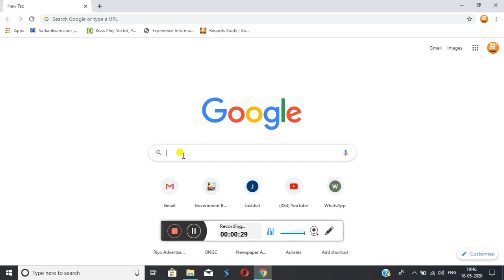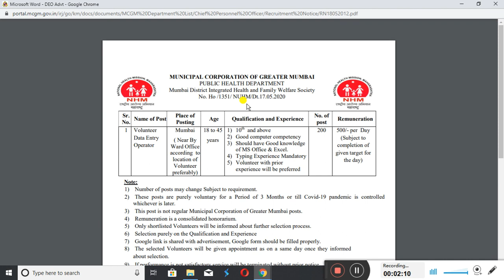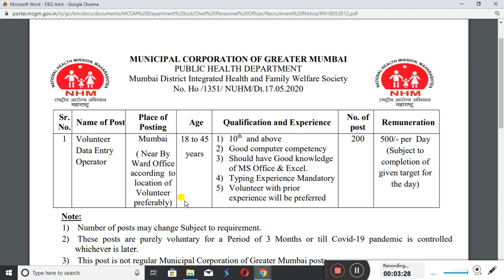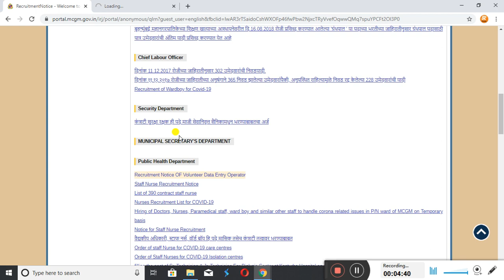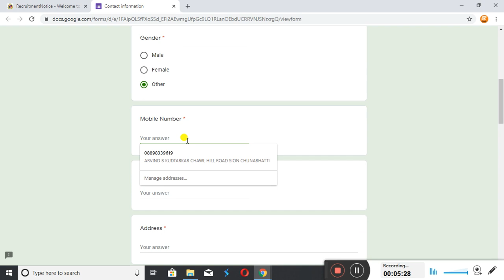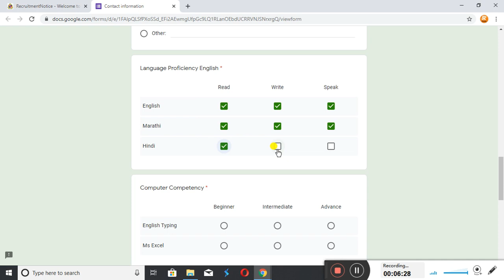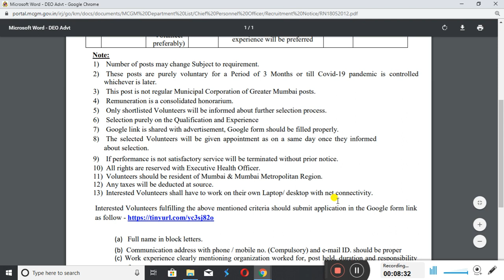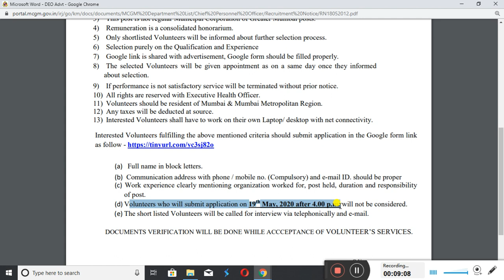MCGM / DATA ENTRY OPERATOR JOBS 2020